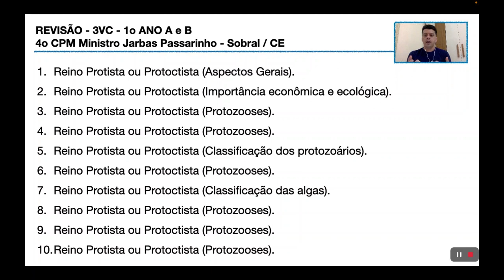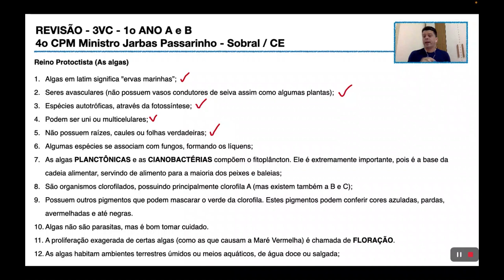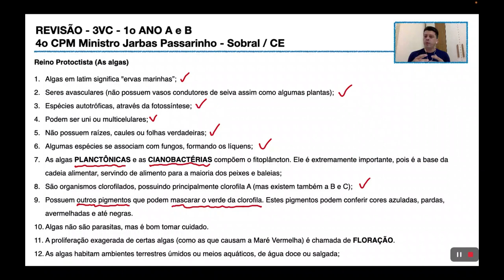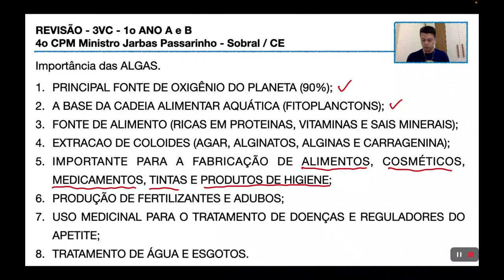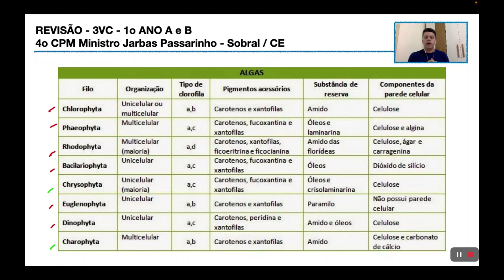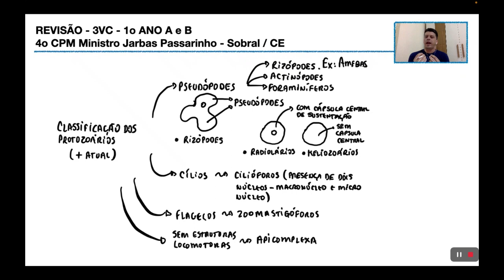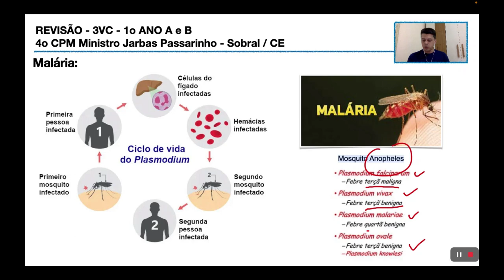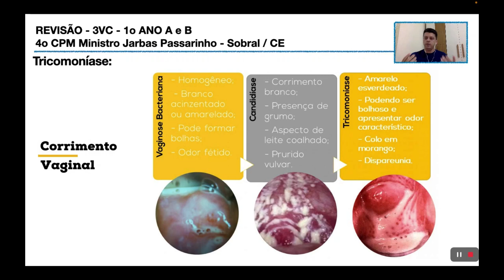REVISÃO 3VC 2023 - 1º ANO A e B - 4CPM Ministro Jarbas Passarinho.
Vídeo aula de revisão para a 3ª VC de 2023 referente a 3ª etapa para as turmas de 1º ano A e B do 4CPM Ministro Jarbas Passarinho - Sobral/CE.

Assuntos abordados:
Reino Protistas: Algas e protozoários
- Características gerais dos integrantes desse reino;
- Tipos de reprodução;
- Importância;
- Doenças causadas por protozoários;